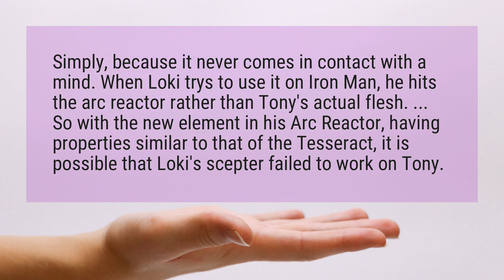Why did Loki’s scepter not work on Iron Man?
Simply, because it never comes in contact with a mind. When Loki trys to use it on Iron Man, he hits the arc reactor rather than Tony’s actual flesh. ... So with the new element in his Arc Reactor, having properties similar to that of the Tesseract, it is possible that Loki’s scepter failed to work on Tony.